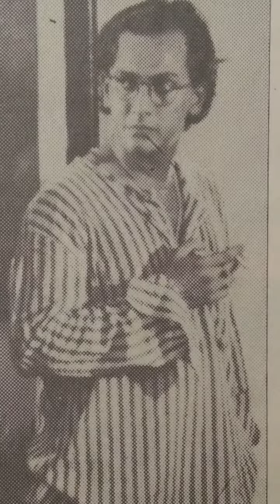কে অপরাধী সিনেমার একটি দৃশ্যে সালমান শাহ্ | Salman Shah | Shabnur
অসমাপ্ত কে অপরাধী সিনেমার একটি দৃশ্যে সালমান শাহ্।